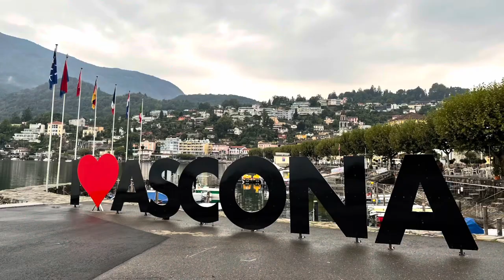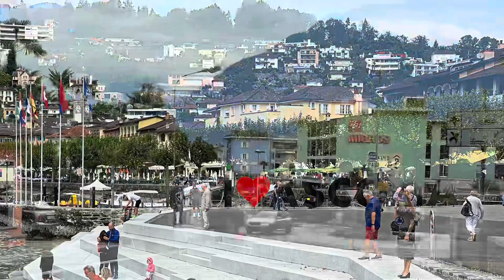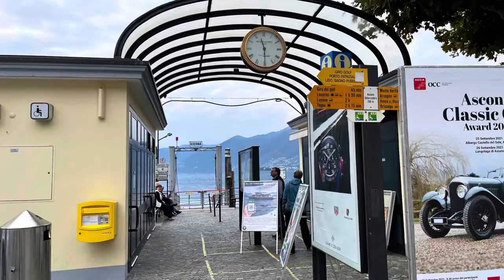Fantastic Ascona I Swiss Ticino #29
Fantastic Ascona
Beautiful place in Ascona, finding a good shops, enjoy a tasty food and see other interesting stuff in town.

Hotel & restaurant very recommend;

Location central in front of lake. Albergo Carcani
Piazza Giuseppe Motta 19, 6612 Ascona, Swiss

Our Rating;
Room    4⭐️
Service 4⭐️
Menus  4⭐️
Acces Road 5⭐️
Acces Wifi 5⭐️
Holiday Experience 4⭐️

Location on hill. Monte Verità
Strada Collina 78, 6612 Ascona, Swiss

Our Rating;
Room 3⭐️
Service 4⭐️
Menus 4⭐️
Acces Road 5⭐️
Acces Wifi 4⭐️
Holiday experience 4⭐️